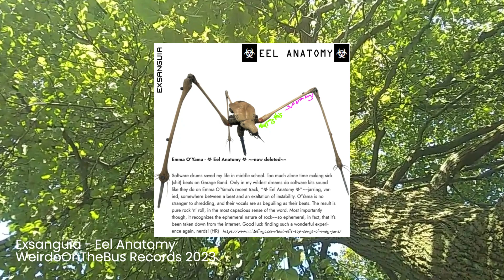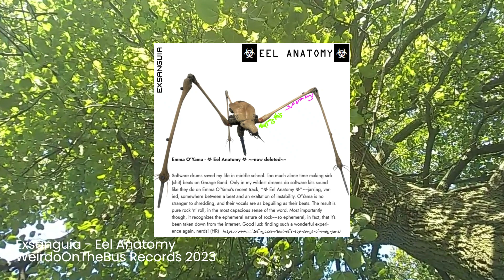Eel Anatomy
Track 1 of 4 on ☣ Eel Anatomy ☣
by Exsanguia
WeirdoOnTheBus Records 2023